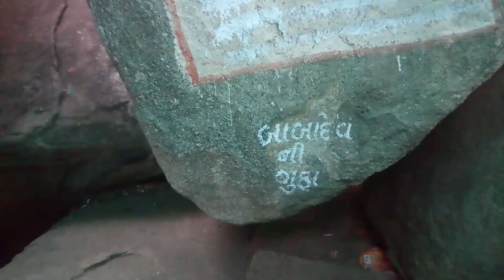बाबादेव मंदिर चेलावाड़ा पंचमहल गुजरात , Babadev Chelavada Panchmahal Gujrat , Pavagadh , पावागढ़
babadev mandir, babadev mandir celawada, babadev mandir chelawada, Babadev mandir chilawada, बाबादेव मंदिर चेलावाड़ा, बाबादेव मंदिर चिलावाड़ा, ssisodiya, सिसोदिया, s sisodiya, चिलावाड़ा, Chilawada, Chelawada, Celavada, Celawada,
babadev mandir chelawada, babadev chelawada
babadev temple chelawada, temple babadev chelawada, babadev temple, babadev temple celawada, babadev temple chelawada, Babadev temple chilawada,
बाबादेव मंदिर कहां पर हैं?, बाबादेव मंदिर कहा पर हैं?,

Babadev darshan Chelavada || બાબાદેવ ચેલાવાડા ||Ghoghamba || Panchmahal ||
Baba - Dev, JAI SHREE VEER BABA DEV ||, baba dev koyaldi, BABA DEV NI, chelavada Babadev || chelavada baba dev|| baba dev ચેલાવાડા,

बाबा देव , Darshan Dejo Re Babadev | Baba Dev Na Poriya, Baba Dev ji,Dayadu Baba Dev, BabaDev Na Dham Ma Diva Bade Sat Na, Baba Dev Darsan Karva Gyata , Baba Dev No Jay Jay Kar ,
चीलावाडा मंदिर, चिलावाडा मन्दिर, चीलावाडा बाबादेव मंदिर, चीलावाडा बाबादेव मन्दिर, बाबादेव चिलावाडा, बाबादेव मंदिर चिलावाडा, बाबादेव मन्दिर चीलावाडा,